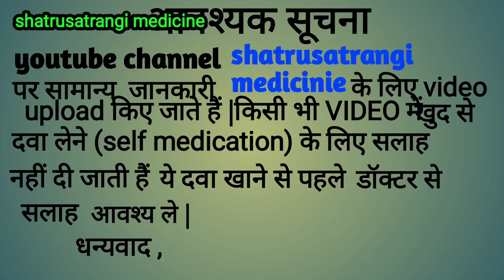क्यों होता है हांथों ,पैरों में सूजन|swelling in our body parts |solution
inflammation
swelling
foods that fight inflammation
inflammation in the body
joint pain
health
anti-inflammatory foods
reduce swelling
how to reduce inflammation
how to reduce swelling in feet
swelling in legs
reduce inflammation
swelling in pregnancy
leg swelling
ear swelling and pain
pathophysiology
physiology
biology
hypertension
blood pressure
sodium
diabetes
vein
artery
leg swelling remedies
swelling in different areas of the body
edema and swelling difference
how to drain edema fluid
ear ki sujan
ear swelling and itching
ear swelling and pain treatment
ear swelling and pain medicine
outer ear swelling
inner ear swelling
how to reduce ear swelling
सोरायसिस
best treatment for swelling in psoriasis
सोरायसिस में शरीर क्यों सूज जाता है
सोरायसिस सूजन
सोरायसिस में सूजन क्यों होती है
psoriasis cause swelling on body
psoriasis patient swollen body
psoriasis body swelling
पैर की सूजन
swellingover leg
inflammatory foods to avoid
inflammatory foods list
inflammatory foods
foods that cause inflammation
best anti inflammatory foods
facial inflammation
testimonial
how to treat ganglion
how to treat lipoma
swelling on body
how to get swelling down
body swelling
swelling in feet
swelling of feet
how to get rid of swelling
ankle swelling
how to reduce swelling
kidney mein sujan
किडनी में सूजन क्यों होती है ?
किडनी फेलियर पेशेंट्स में सूजन की समस्या
किडनी में सूजन की समस्या
how to treat lymphedema
herbs for swelling
swelling reduce treatment
swelling reduce home remedy
swelling reduction